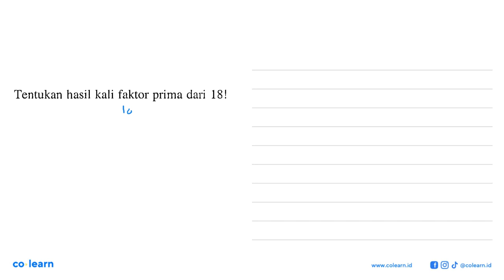Tentukan hasil kali faktor prima dari 18!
Topik atau Materi: Kelipatan dan Faktor - BILANGAN BULAT DAN PECAHAN - BILANGAN - Matematika Kelas 7 SMP - KBK

Sumber Soal: Matematika kelas 7, KBK, ASN 2004 , Bumi Aksara

00:00 : Bedah Soal
01:00 : Konsep, rumus dan pengertian Kelipatan dan Faktor
01:18 : Langkah penyelesaian soal
-1:45 : Jawaban akhir
00:15 : Penutup